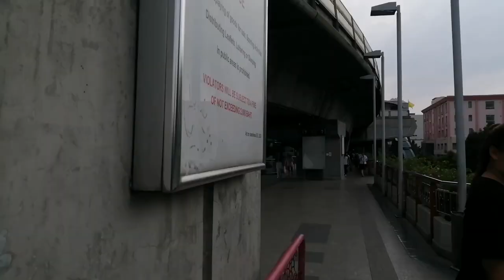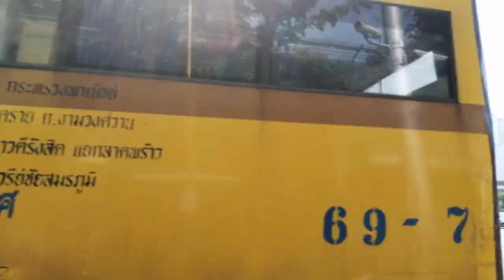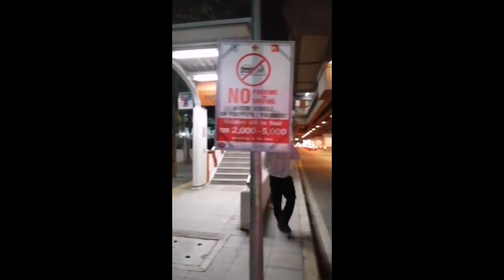I​ ate​ a​ scorpion​ on​ Khaosan​ Road, Bangkok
Yep, I​ had​ 3​ bites​ of​ scorpion.​ Bangkok, Thailand, Khaosan​ Road.​ Tuk​ tuks, foot​ massage, bugs
rock music
Title​ theme​ "Lost" by​ Zack​ Scribner